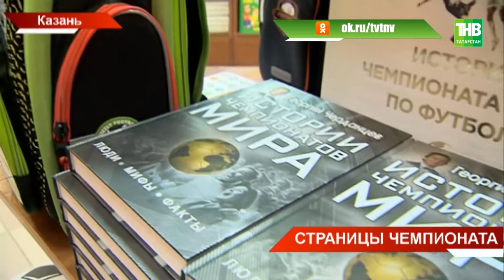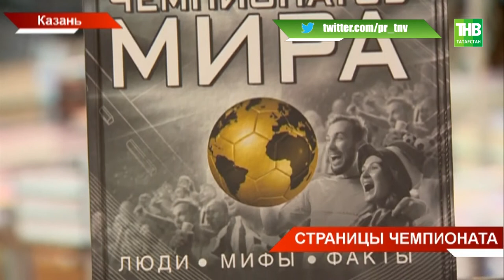Спортивный комментатор Георгий Черданцев презентовал казанцам новую книгу "Истории чемпионатов мира"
Легендарные голы, футбольные курьезы и необыкновенные судьбы. Спортивный комментатор Георгий Черданцев презентовал казанцам свою новую книгу "Истории чемпионатов мира". Такой антологией самых ярких страниц почти векового существования турнира автор хочет приблизить не только фанатов, но и всех россиян к мировому событию, которое совсем скоро ворвется в страну. Что собрано в книге и кому комментатор пророчит чемпионство этого года?

Координаты:
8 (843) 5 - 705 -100